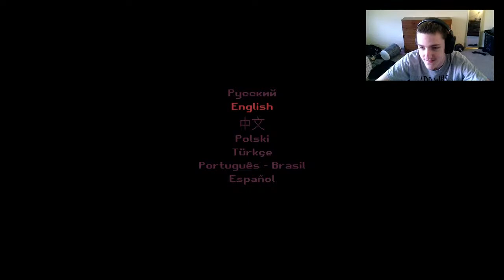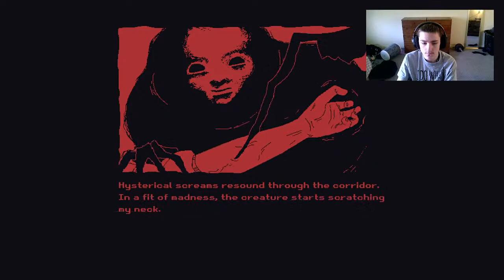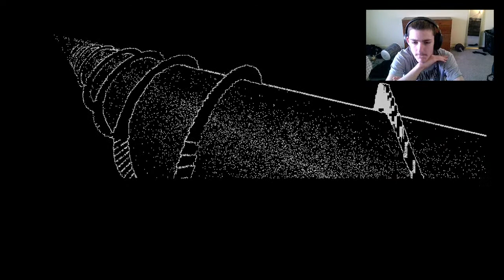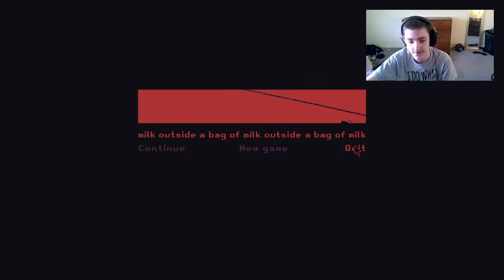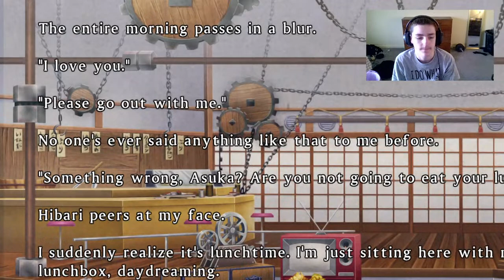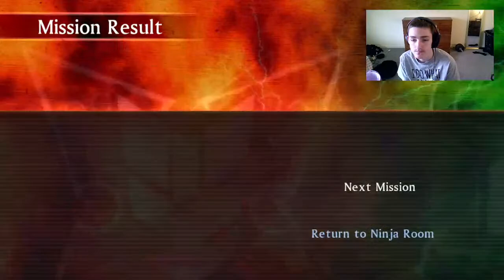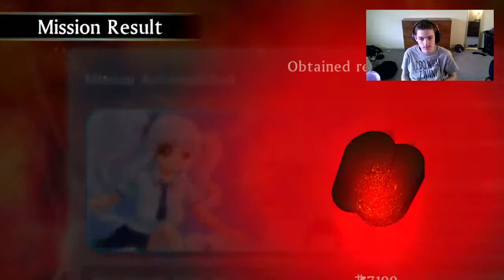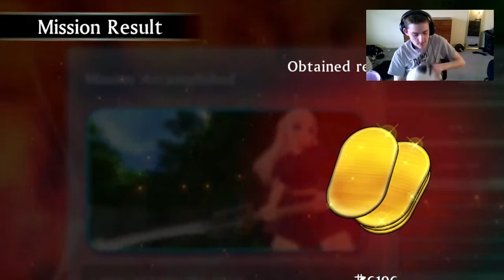Milk and High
Looks like the